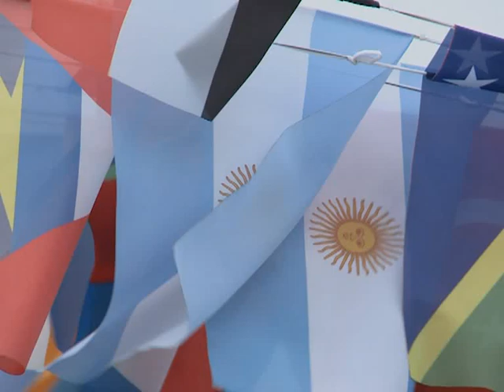Tango argentino corona la ceremonia de cierre de la Expo Yeosu 2012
Entre los 105 países que integran la megamuestra, la Argentina fue seleccionada, junto con Angola y Corea del Sur, para participar de la ceremonia de cierre de la Expo Yeosu 2012.

En el acto, que se realizó el 12 de agosto y fue transmitido en vivo a todo el continente asiático, la Argentina montó un espectáculo con el Trío Cucuza Castiello y la Selección Nacional de Tango. Así, la música ciudadana argentina participó del cierre a toda orquesta en el Floating Stage, principal escenario de la Expo, junto con una performance de danza angoleña. El cierre fue acompañado de más bailes, y un juego de luces, colores y aguas danzantes proyectadas en el Big O, la atracción central de la feria.

"El balance es excelente, muy positivo para la Argentina. La recepción del público de la feria a nuestros artistas fue realmente sorprendente. Es estratégico que instalemos la cultura y el talento de los artistas nacionales en el continente asiático. La anterior feria universal de Shanghái y esta feria mundial de Yeosu marcan, en ese sentido, una continuidad para resaltar", expresó la subsecretaria de Gestión Cultural, Marcela Cardillo, a propósito de la importancia de la presencia del país en estas exposiciones internacionales.

El pabellón nacional fue recorrido por más 600.000 personas de todo el mundo, el 9 % de la totalidad de visitantes de la exposición, que ronda los 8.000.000. Además, la Argentina presentó 33 shows externos en los escenarios Expo Hall, con capacidad para 1000 personas; en Floating Stage, donde, por ejemplo, se reunieron unas 5000 visitantes para escuchar a Bajofondo; y en Ocean Plaza, donde tocaron ante más de 400 personas Alfredo Piro trío, y Mavi Díaz & Las Folkies, entre otros. En total, trabajaron en la Expo 60.000 personas y más de 220.000 voluntarios.

La Secretaría de Cultura de la Presidencia de la Nación organizó la programación artística del pabellón de la Argentina en la Exposición Internacional Yeosu 2012, Corea del Sur.

Iñaki Urlezaga, Bajofondo, La Chicana, Alfredo Piro trío, Mavi Díaz & Las Folkies, Lidia Borda, Peteco Carabajal, Guillermo Fernández y El Quinteto Real, entre otros.

El pabellón del país fue diseñado con el fin de representar visualmente las olas del mar Argentino y del océano Atlántico. Sus formas onduladas buscan, además, evocar el dinamismo que caracteriza la vida acuática, la comunicación, los movimientos artísticos y el avance de la tecnología, a tono con el lema elegido: "Tecnología argentina para el conocimiento de los océanos".

Además, el pabellón argentino dio visibilidad al reclamo de soberanía del país sobre las Islas Malvinas, Georgias del Sur, Sandwich del Sur y los espacios marítimos que las circundan.

Bajo el lema general de la exposición, "El océano y las costas vivientes: diversidad de los recursos y actividades sustentables", el encuentro puso el foco en la necesidad de avanzar hacia una mayor comprensión del valor y el significado de los océanos y las costas..